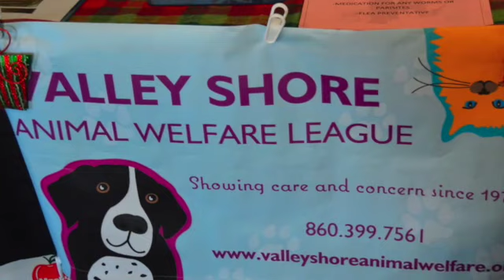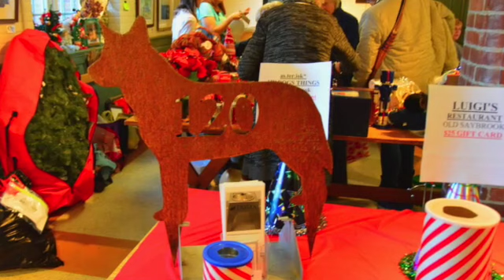Valley Shore Animal Welfare League Paws n Claus Event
This video is about Valley Shore Animal Welfare League Paws n Claus Event